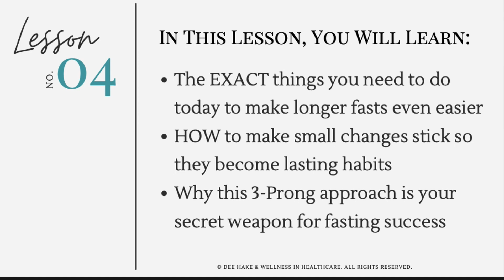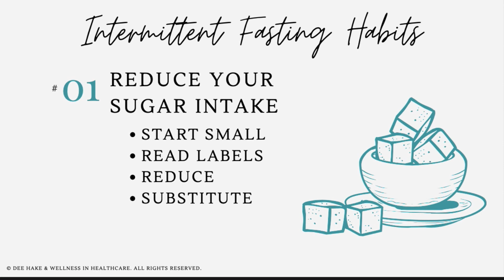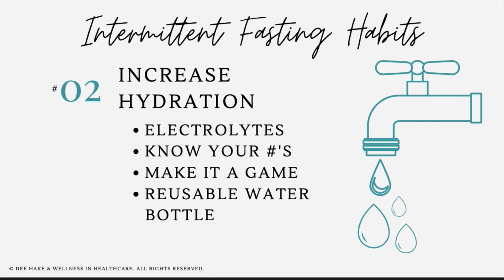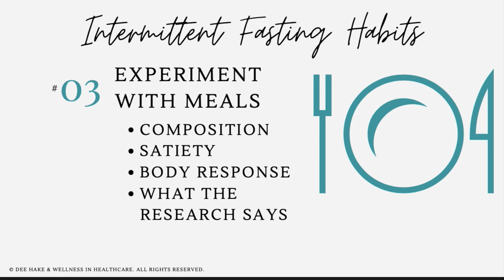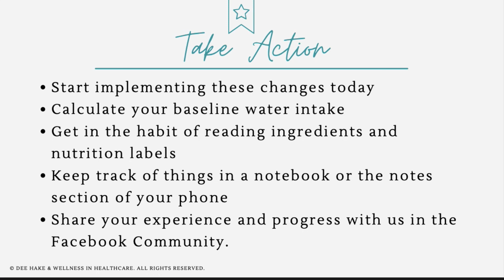3 Tips You Need to Know for Intermittent Fasting SUCCESS in 2023! Don't Miss This Video.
Wanna know the tips that will help you easily lengthen your fasting window? Watch this short video to discover the three habits you need to start now to make fasting easy and effortless later!

This video is about the 3 simple but crucial things you should be doing when you first start intermittent fasting. These small changes and tweaks will make those longer and more challenging fasts a breeze!

Check it out so you can get started toward a healthier, more energized you, STAT.

Hey! Are you looking for a friend to walk you through everything you need to know about intermittent fasting? Someone who knows the amazing benefits and energy you'll find once you get started *plus* how to make it work for you?

I'm your girl, Nurse Dee! I created an entire 90 day intermittent fasting journey for YOU! Yes, you! The busy mom, overworked nurse, the exhausted shift worker just trying to get through your day.

Let me show you a better way. A healthier, happier you is waiting. Let's do this together.

💕 Nurse Dee

BLURB
Adult in progress. Frontline Healthcare worker, just trying to avoid HR while breaking down stigmas and asking uncomfortable questions. Fueled by coffee, fluent in sarcasm.

FITS
Black hello kitty tee (sold out, heres a similar one)

Horn necklace

Lipstick (shade: cheeky)

Gloss (shade: nude in town)